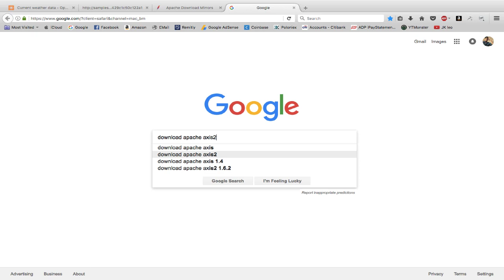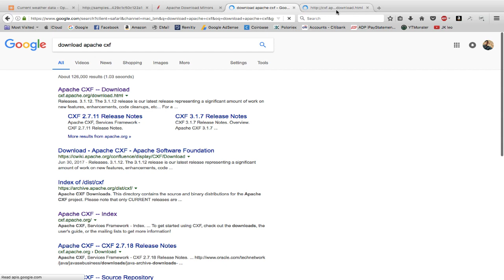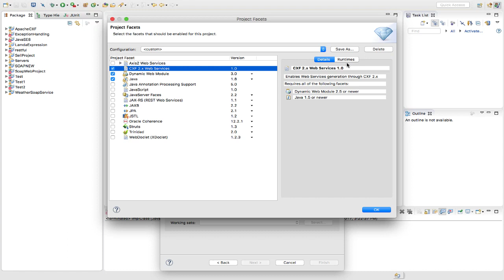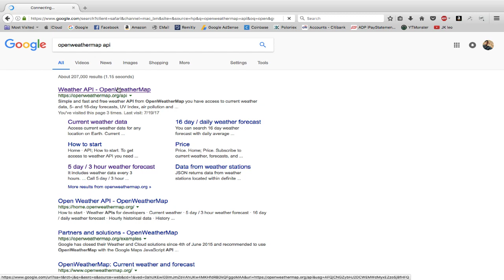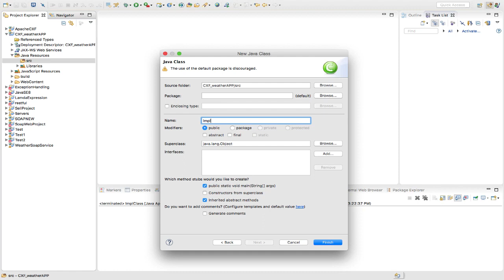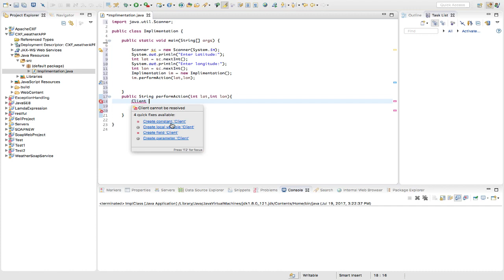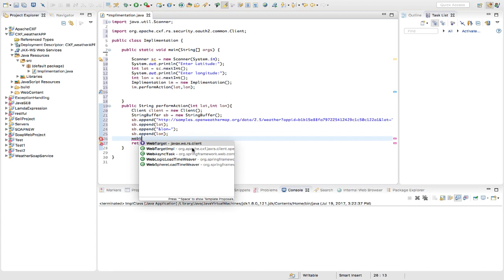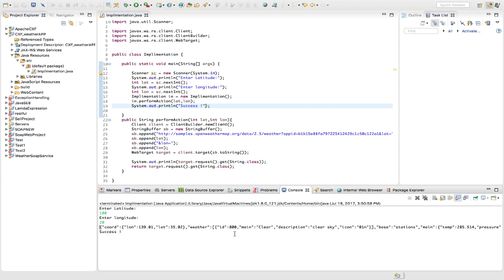Weather webservice API, Consume, REST, java APACHE CXF in 10 min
This video show's you how to consume Weather web services in a java application.